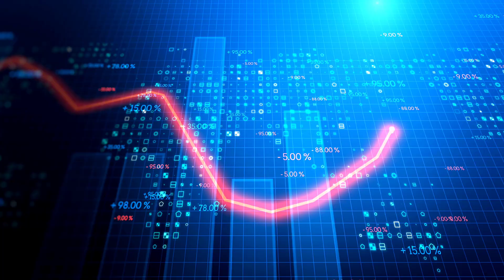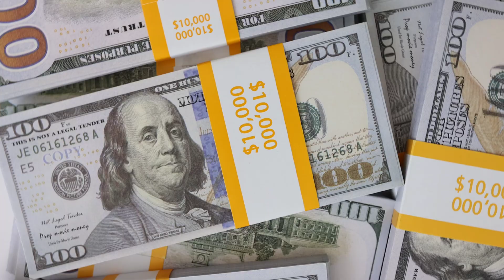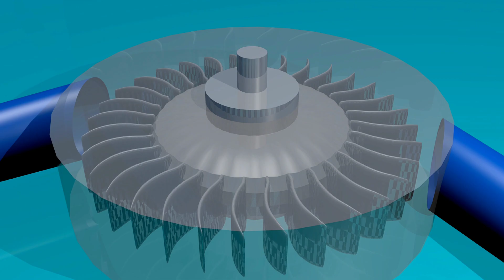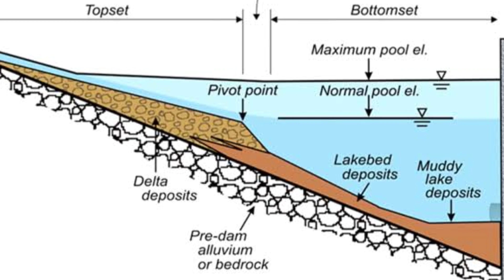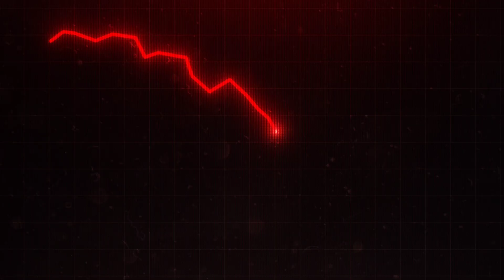Dasu Dam Latest update | 4320 Megawatts Free Energy For Pakistan | Sohail Azam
The Dasu Hydropower Project is making significant progress, with several key components under development:

1. **Diversion System**: The diversion system is crucial for redirecting the river flow to facilitate construction. This system includes cofferdams and diversion tunnels, which are designed to handle the river's flow during the construction of the main dam.

2. **Starter Dam**: The starter dam, a preliminary structure, is being constructed to support the main dam's foundation. This smaller dam helps manage water flow and sediment during the initial construction phases.

3. **Power House**: The powerhouse, where electricity generation will occur, is under construction. It will house multiple turbines and generators, converting the river's kinetic energy into electrical energy.

4. **Main Dam**: The main dam is the project's centerpiece, designed to create a large reservoir. Construction involves extensive concrete work and is progressing steadily, with significant milestones expected in the coming years.

5. **Flushing Tunnels**: Flushing tunnels are being constructed to manage sedimentation in the reservoir. These tunnels will allow for the controlled release of sediment, ensuring the reservoir's long-term efficiency.

6. **Headrace Tunnels**: The headrace tunnels, which transport water from the reservoir to the powerhouse, are being excavated and lined. These tunnels are critical for directing water flow to the turbines.

7. **Tailrace Tunnels**: Tailrace tunnels, which return water from the powerhouse to the river, are also under construction. These tunnels ensure the efficient discharge of water after it has passed through the turbines.

The project has faced some delays due to logistical challenges and the need for additional financing¹². However, efforts are being made to expedite the approval of revised project plans and secure necessary funding to keep the construction on track¹².